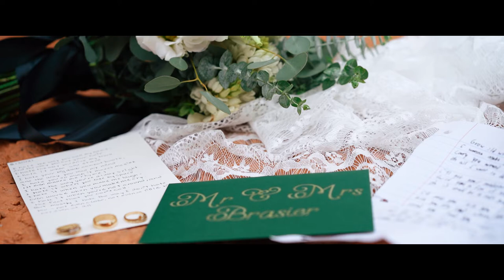McKennah + Ian // Valley of Fire Elopement // Las Vegas, NV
IUGAC1HGBI29IJ5G